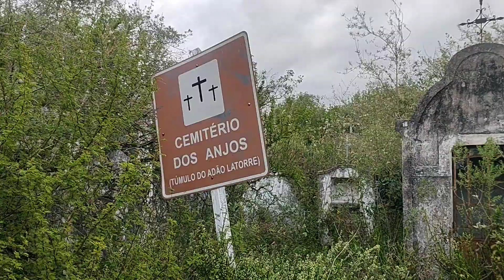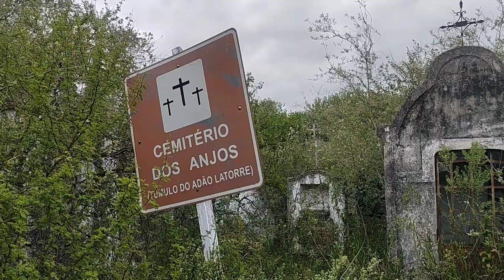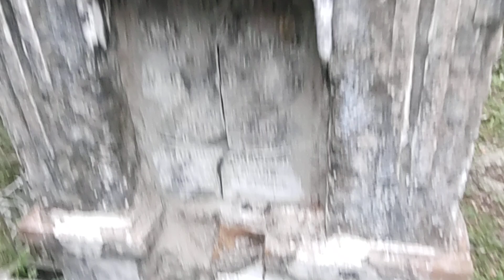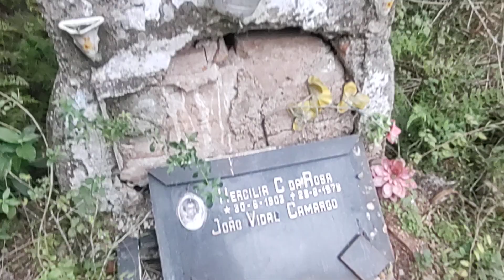EXPEDIÇÃO CEMITÉRIO DOS ANJOS TÚMULO DO GRANDE DEGOLADOR ADÃO LATORRE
Os Apaixonados pelo nosso Rio Grande do Sul
fazem uma Expedição no Cemitério dos Anjos no interior da cidade de Bagé RS , na propriedade do nosso amigo Ronaldo da Granja Manu .Eu e o Historiador , Fotógrafo e Escritor Cássio Lopes , mostramos o local e vários detalhes da situação de abandono deste Cemitério que é pura História do nosso RS . E mostramos também , o Túmulo do grande Degolador MARAGATO Adão Latorre da Revolução Federalista . Bage CassioLopes cemitério dos Anjos # RafaelMusckopf